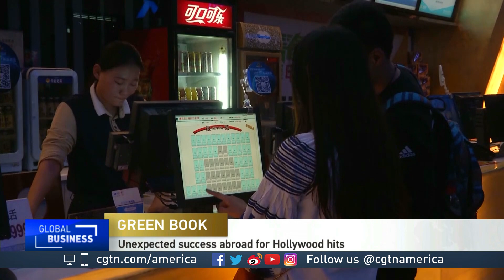Max Alvarez discusses the success of the feature movie 'Green Book'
CGTN's Rachelle Akuffo spoke to film historian Max Alvarez about the global success, including unexpectedly in China, of the movie 'Green Book'.